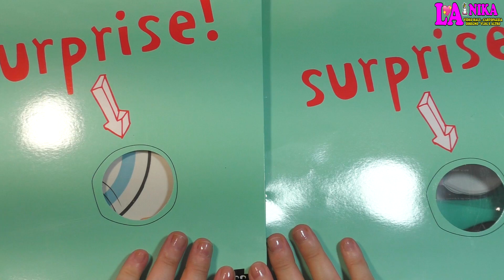APRO BUSTE SORPRESA DI TIGER TENTIAMO ANCORA LA FORTUNA By Nika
Ciao a Tutti dalla Nika. Come vi avevo accennato nello scorso Video Haul Tiger avrei aperto in un video dedicato le Buste sorpresa acquistate da Tiger, in questo Video scopriamo insieme cosa ho trovato!!! Ormai quando vado da Tiger è diventato un appuntamento fisso acquistarle, se le trovo, perché non sempre ci sono!